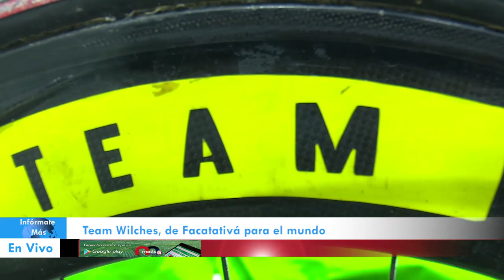Team Wilches, de Facatativá para el mundo